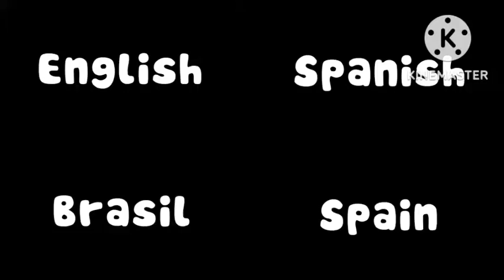All Zuzubaland (4 Languages Side) on Purble Shop Intermediate Colors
Zuzu in Dancing "Zuzubalah Zuzubalah"

Read Description of Subtitles:

I Can't Stand The Sound of That Popsicle Rain and All The Dumb Laughter It Brings with it, I Don't Think It's All That Bad Do You Want a Gooseberry Puff Got Media Come on You Know I Can't Stand Popsicles In Fact i Hate Everything The Grandmothers Make in the Kingdom of Zuzubaland If I Could I'd Melt All Of It Into The Ground, Can't You Make Like a Melting Potion Unfortunately, Their Magic Recipe Protects The Kingdom From That It's Like a Force Field Made From Purely Positive Vibes, You See The Only Way for me To Possibly Break That Forcefield is by Somehow Gaining Access to King Appetite's Castle and Donning The Magic Crown That he Currently Guards with His Life, The Day That Happens Destroying Their Kingdom Will Be as Easy as Melting a Disgusting Popsicle by Leaving It on The Sidewalk In The Heat of a Scorching Summer Day, Woaahh!!!, Mmm, Smoke Popsicle Stick, "Hum! Hum! Hum!" If i want to Slither My Way Into The Castle I Just Need To Snag an Official Invitation, But Who Will Invite Me.